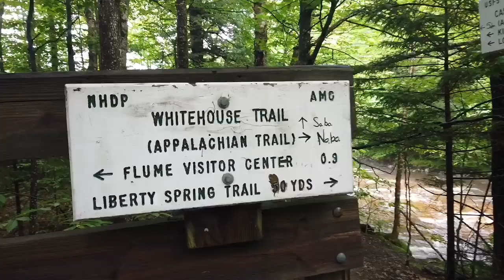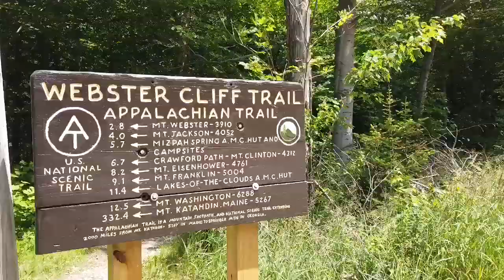Chaunce’s AT Vlog #41: Franconia Ridge - Mizpah Hut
The Appalachian Trail from Franconia Ridge to Mizpah Hut (mile 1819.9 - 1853). We wait out a zero day in Lincoln for rain to pass, hike the Franconia Ridge, and make our way to the Mizpah Hut. I also see a moose!